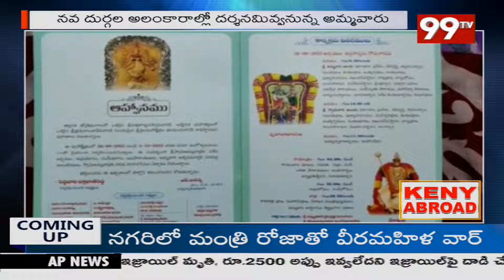srisailam : 26 నుంచి ఘనంగా దసరా శరన్నవరాత్రి ఉత్సవాలు || 99TV